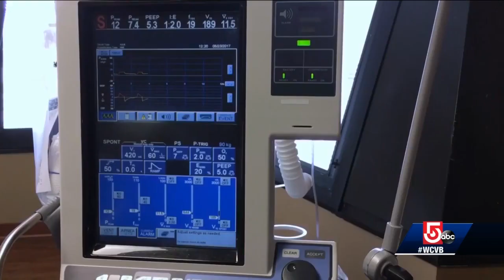OTR: Rep. Jon Santiago shares his experience as ER doctor during coronavirus pandemic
The Massachusetts state representative, who also works as an emergency room physician in Boston, shares what gives him hope during the COVID-19 crisis.